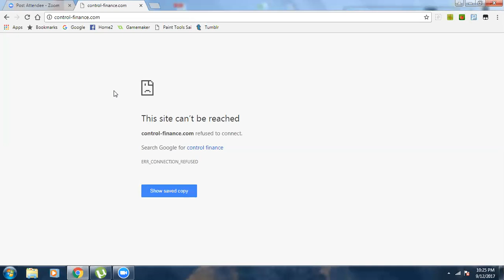CONTROL FINANCE WEBSITE DISAPPEARED!! Damn You Benjamin Reynolds!!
Control Finance has now officially exit scammed!! Obviously, I don't believe "Benjamin Reynolds" was ever a real person... but if he was, it looks like he came back just to grab his website before he left!! SMH

What a suck-y situation, but you have to ask yourself "What can I learn from this?"...

I didn't join Control Finance because there was just too many warning signs to ignore...

This is why I ALWAYS say to diversify your portfolio of programs... and BEFORE ANYTHING ELSE, pull your seed money out before you start compounding!!

Terrible situation. My heart goes out to the good people that were duped.

Now.

Here are the passive income programs I have holdings in and recommend. While every cypto program online carries risk, these programs are the most sustainable programs around in my opinion...

USI-Tech launched around a year ago with their Forex software. While past performance doesn't guarantee future results, their Forex software has consistently earned between 2%-8% monthly for their clients. All you have to do is install it, then it's 100% hands-off. Even if you have no experience, you could benefit from Forex trading by letting the bot trade for you. Their second product is the BTC Package. You could purchase BTC Packages for 50 euro each and earn 140% over approximately 140 working days on each package. Passive income at it's best! And if you decide to build a team and refer others, you could earn 10%-35% commissions, plus a sweet car bonus to top it off. For more details, watch the videos on my

Future Ad Pro is the rev share program that's part of FutureNet. While most rev shares usually end up falling part because they are not sustainable, Future Ad Pro was launched long after FutureNet was generating MILLIONS of dollars in revenue. Outside of Future Ad Pro, FutureNet's product line includes Social Media platform (along with Matrix plan), car leasing program, online shopping, FutureNet cafe's, online gaming and casino, just to name a few. In November 2017, they will be launching their own cryptocurrency called FuturoCoin. Each Ad Pack costs $50 USD and pays an average of 1% daily. To get more information, watch full presentation

Cryp Trade Capital allows you to trade crypto and earn between .59% and .99% daily on your deposits. You could view all the trading reports in the back office and they will be launching their own Bitcoin ATMS and credit cards in the near future, all over Europe. Cryp Trade Capital also pays out up to 7% commissions if you refer someone or someone joins your team. For details, you could review complete presentation

Bitclub Network gives you the opportunity to mine Bitcoin along with other Altcoins. They've been in around for 3 years and have a very impressive track record. While you could certainly stack bitcoin passively just by mining, you could also build a team which is optional. For complete details on Bitclub Network's mining pools and compensation plan, go

5. Genesis Mining -
Genesis Mining is one of the most reputable cloud mining platforms around. They've been around for 3 years and have over 500,000 customers worldwide.

While Bitconnect isn't really part of my overall portfolio, I started depositing into the platform to test it out. The returns are pretty aggressive with some days paying out 1.79% and 1.90% on your deposit. I'm not 100% sure if it's a legit platform BUT they do have their own Blockchain and exchange which is pretty strong.

If you want to check out my blog, you could do so

To check out a 40 year old solid company that is a Legacy company, go